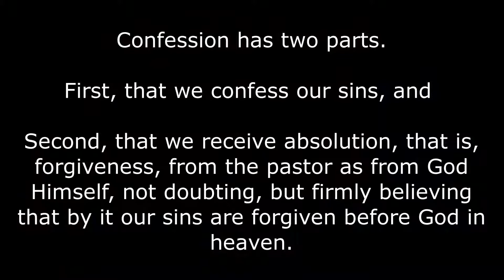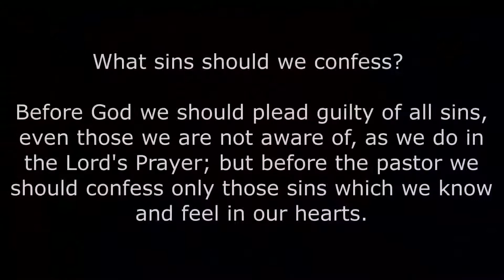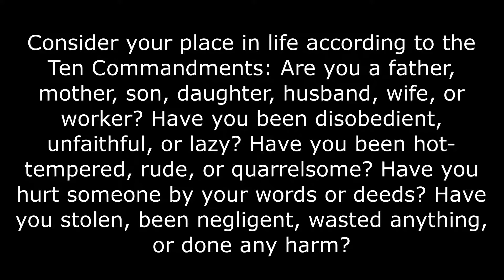Catechesis 21 Confession 2